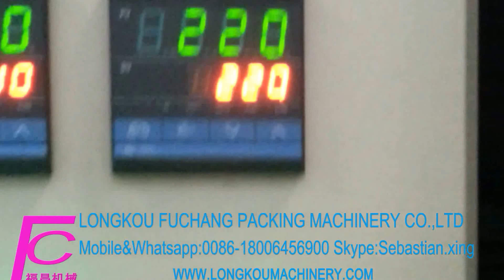PS foam sheet extrusion line / PS лавҳаи кафк ба хати extrusion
Longkou Fuchang Packing Machinery Co.,LTD
Skype: sebastian.xing
If you are interested in this machine,please contact with me! We are the machine supplier.